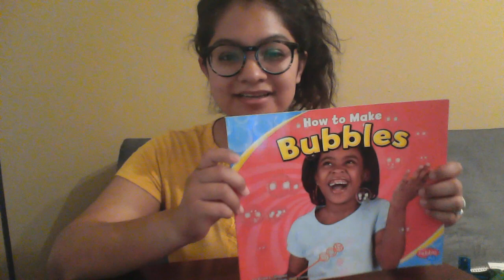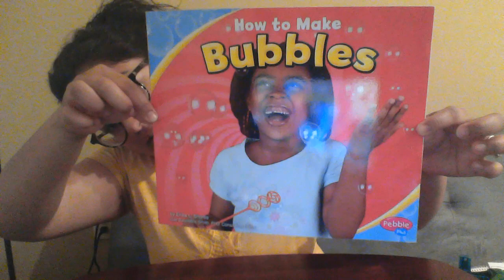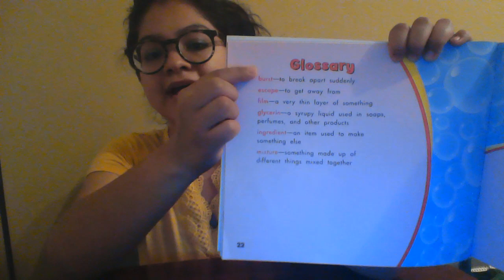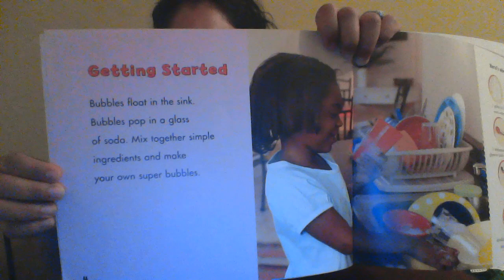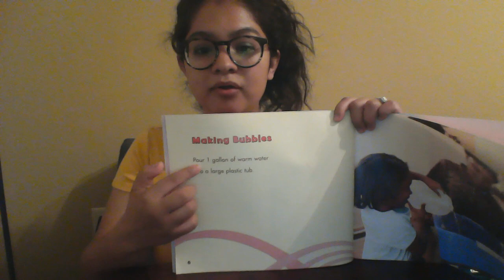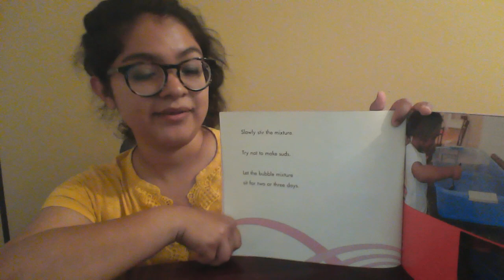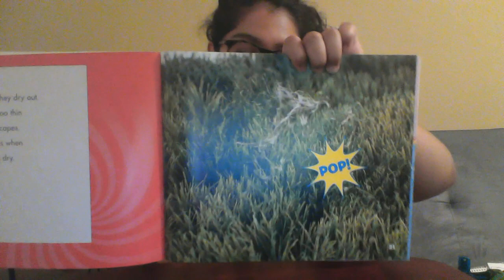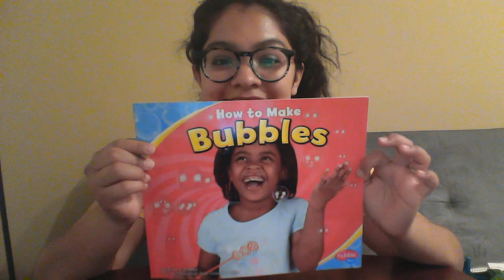How to Make Bubbles by Erika L Shores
Here is the read-aloud for the day! How to Make Bubbles by Erika L. Shores